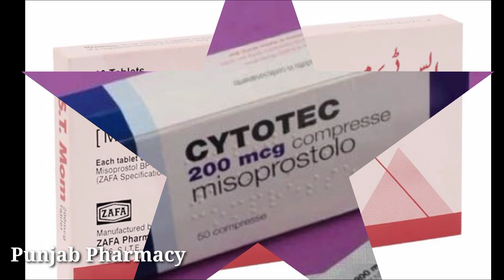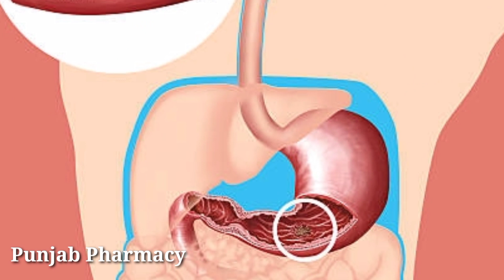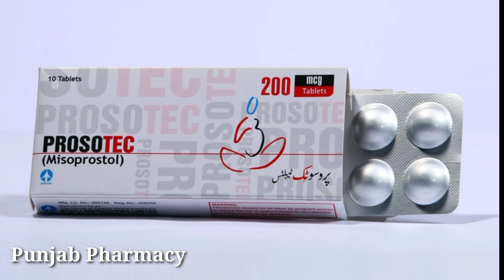prosotec misoprostol 200mg uses in urdu|How to use prosotec tablet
Effect

prosotec misoprostol 200mg uses in urdu|How to use prosotec tablet | prosotec tablet uses
prosotec tablet in abortion  for 4 months